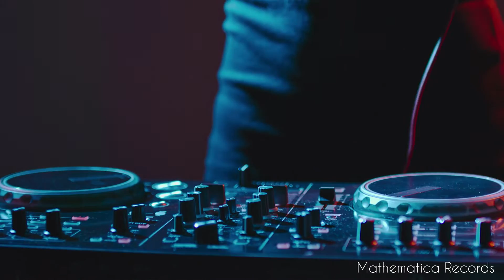Subrix - Opposites | Liquid Drum and Bass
► Mathematica Records Presents Deep Liquid Drum and Bass
Subrix - Opposites [MTH034: OUT NOW!] ◄

[Youtube]  (*Stream*)
[Soundcloud]  (*Stream*)

MTH034: Mathematica Records Presents: Subrix - Opposites, is OUT NOW and available to purchase / stream from all good download stores & streaming services: Beatport, iTunes, Bandcamp, Juno, Amazon, Spotify, Apple Music, Deezer, Youtube, Tidal & more.

► MTH034 Tracklisting:
[1] Subrix - Break My Mind
[2] Subrix - Opposites

- MTH029: Dan Guidance, Alex Barton - Morning Dew | 2x Liquid Drum and Bass